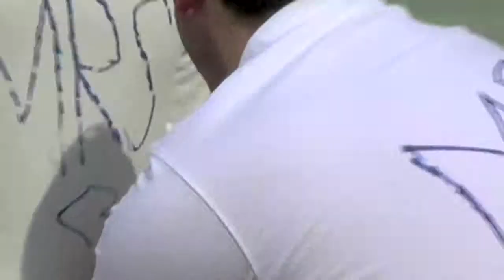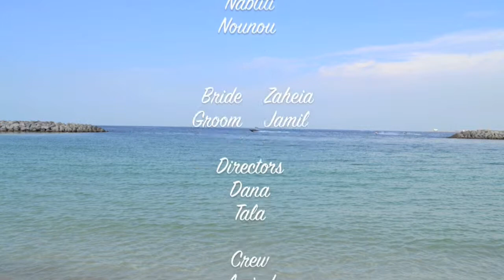Save The Date : Jamil and Zaheia's Wedding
Our first video production